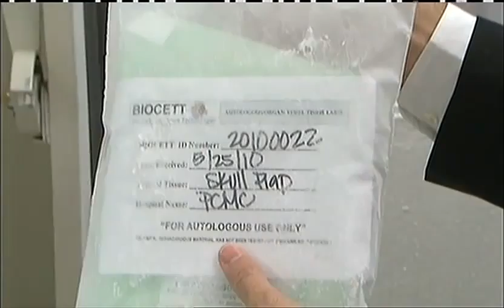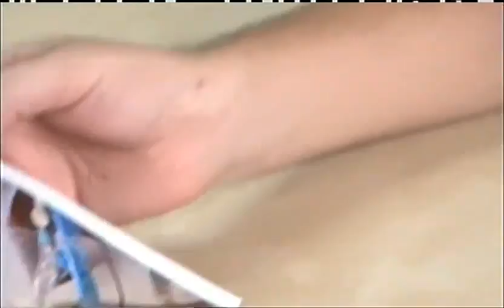Kyle Johnson on a German TV show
Kyle went on a German TV show through the RTL network.  this is where he really learned the problem with helmet use when he went to the Clearfield skate park.